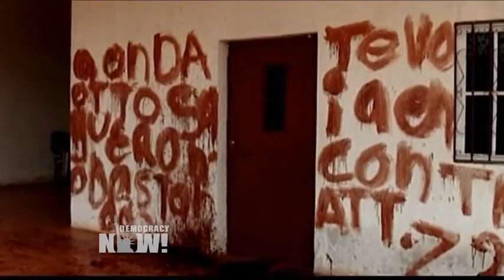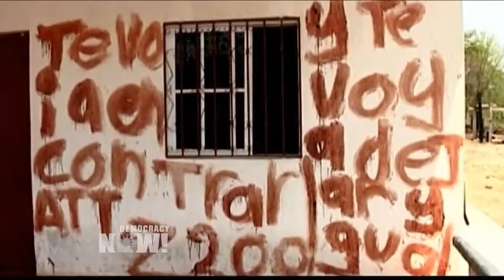Paco Ignacio Taibo II: “La guerra contra las drogas de México es un delirio”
Paco Ignacio Taibo II, galardonado escritor, periodista e historiador de origen hispano mexicano, habló en una entrevista con Democracy Now! en Español sobre la situación actual en México, las elecciones presidenciales, el narcotráfico y los movimientos sociales. Mire la entrevista completa